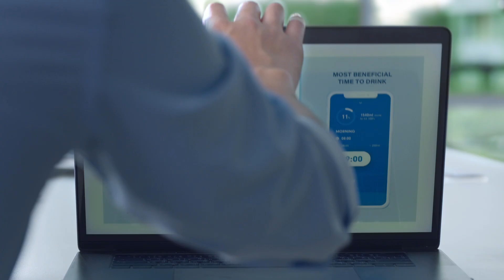ໜຶ່ງປີມີ 2 ຫົນ ລະດູການເຂົ້າເໝົ້າບ້ານໂນນຮັງ ແຕ່ເຫັນເມັດແລ້ວເງິນມີແຮງນຳເພິ່ນເລີຍ